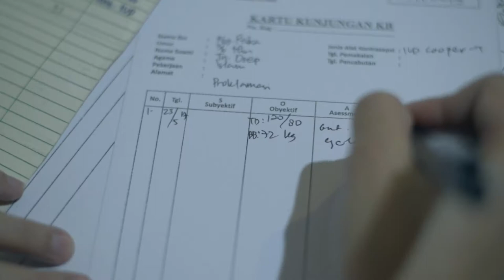SHAFIRA Travel Time with Ibu Lindawati (Member Prioritas)